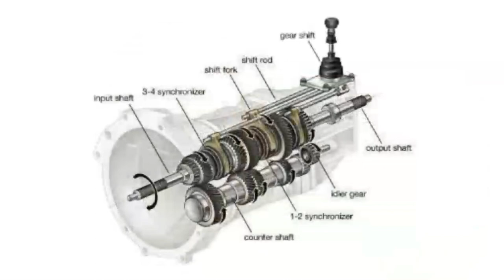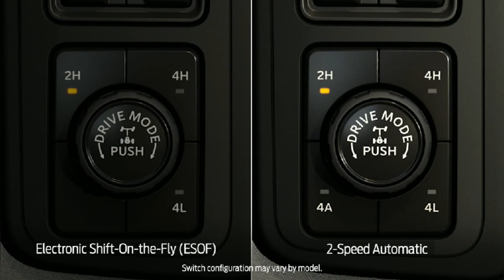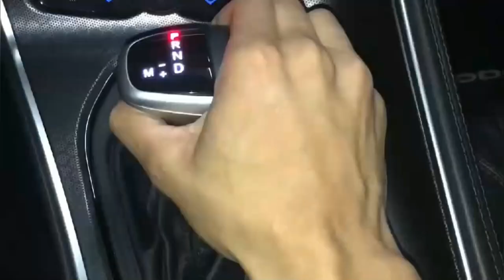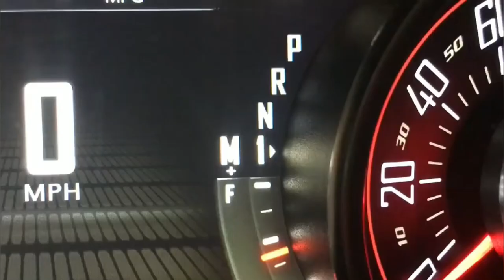MANUAL OR AUTOMATIC? Ano ang mas maganda?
Which is better? Manual transmission or Automatic transmission?